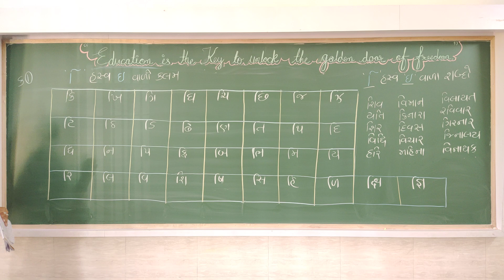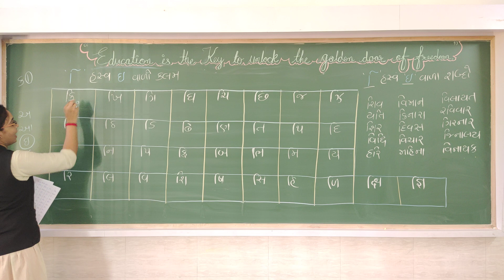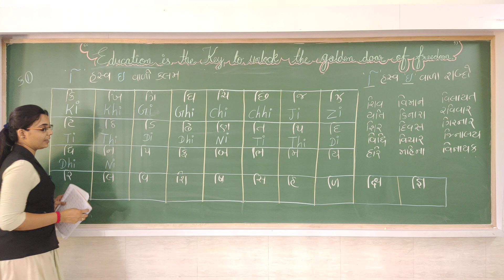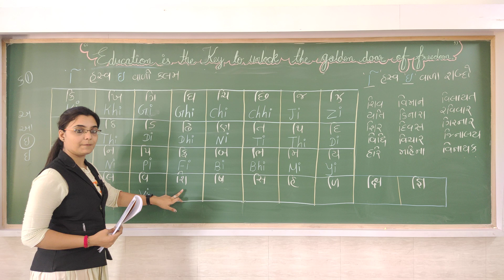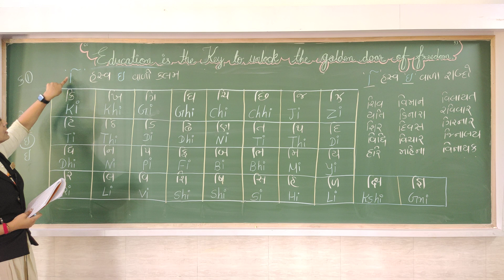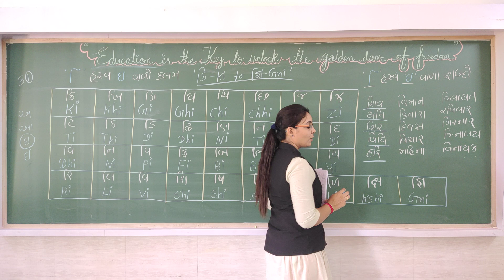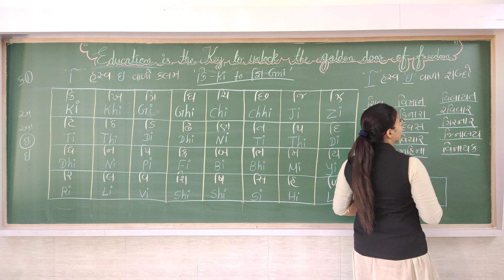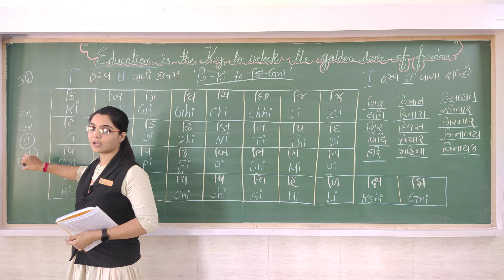GSEB | ENGLISH MEDIUM | STANDARD - 2 | ગુજરાતી | મૂળાક્ષર | વ્યંજન "કિ" થી "જ્ઞિ"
20/07/2021